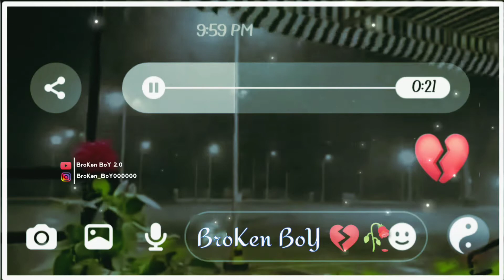Yuhi baras baras kaali ghata Barse hum yaar bheeg jaaye || Zara Zara song sad whatsapp status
Zara Zara (Extended Version) | Unplugged Cover | Rahul Jain | RHTDM
Zara Zara | Yuhin Baras Baras Kali Ghata Bars Whatsapp Status
Zara Zara Bahekta Hai | Whatsapp Status
Zara Zara Bahekta hai || Whatsapp St
Zara Zara Behekta Hai [Cover 2018] | RHTDM | Omkar ft.Aditya Bhardwaj |Full Bollywood Music Video
Yuhi Baras Baras Kaali Ghata